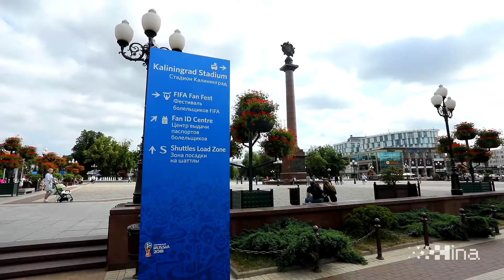SP Rusija: Kalinjingrad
Kalinjingrad, 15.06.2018 - Kalinjingrad, glavni grad ruske enklave između Poljske i Litve u kojem će se u subotu odigrati utakmica skupine D Svjetskog nogometnog prvenstva Rusija 2018 između Hrvatske i Nigerije.